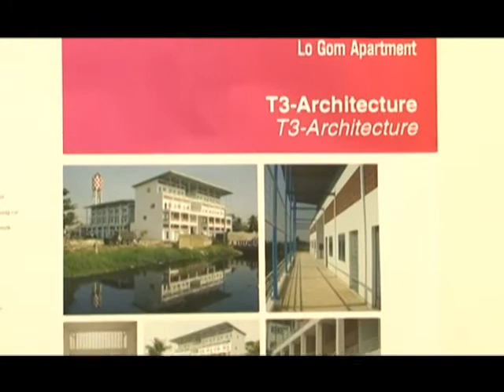Triển lãm Công trình Xanh - Tháng 09-2014 - VITV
Triển lãm trưng bày khoảng 20 poster giới thiệu các công trình xanh tiêu biểu tại Việt Nam và nhiều mô hình tòa nhà khác.